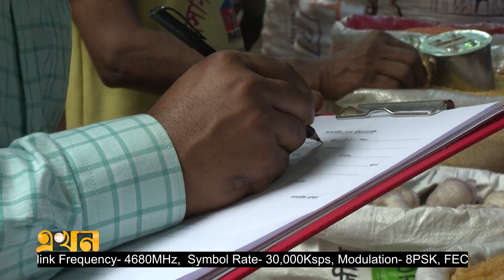ব্যবসায়ীদের কারসাজি বন্ধে তৎপর প্রশাসন | Vokta Odhikar | Ekhon TV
রোজা ও ঈদের বাজারে অসাধু ব্যবসায়ীদের কারসাজি বন্ধে সারাদেশে অভিযানে নেমেছে ভোক্তা অধিকার ও স্থানীয় প্রশাসন। মাছ, মাংস ও ভোগ্যপণ্যের পাশাপাশি বিপণি বিতানগুলোতে চলছে অভিযান। এ সময় ক্রয় মূল্যের রশিদের সঙ্গে খুচরাপর্যায়ে বিক্রয় মূল্যের তালিকা সমন্বয় করে বেশকিছু অনিয়ম ধরা পড়ে। বাড়তি দরসহ নানা অনিয়মের দায়ে প্রতিষ্ঠানগুলোকে জরিমানা ও সতর্ক করা হয়েছে।

Our Office Address:
EKHON TV
City Park Lane
19, Hatkhola Road, Wari
Dhaka-1203
Bangladesh